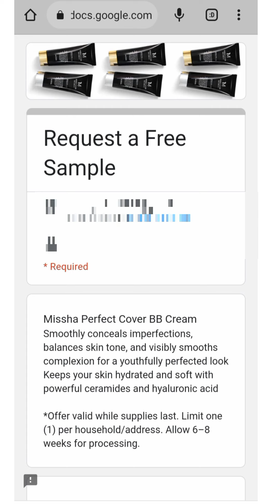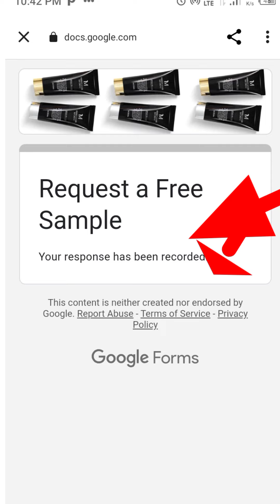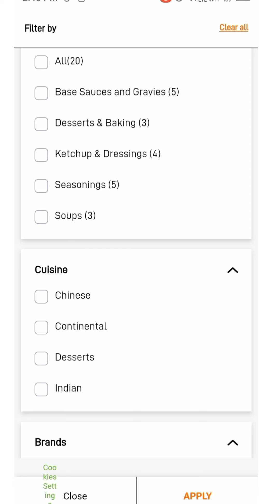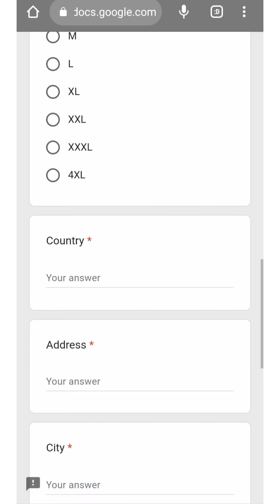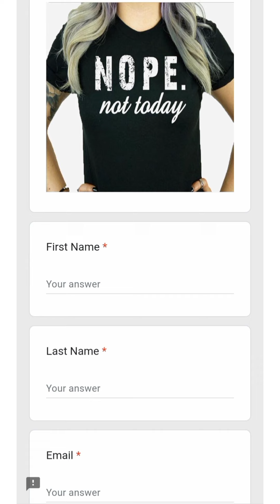Free sample product today 🔥| today new 3 free sample loot offers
many videos of online reviews and haul video are also available on my channel.

Today new 3 free sample loot offers
free products
Maskara tales
Online reviews
fake online reviews